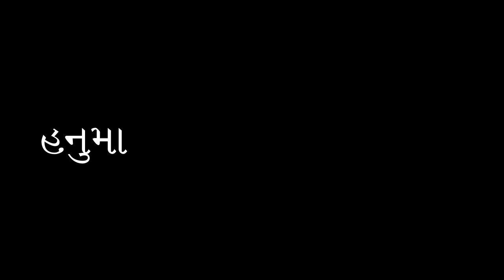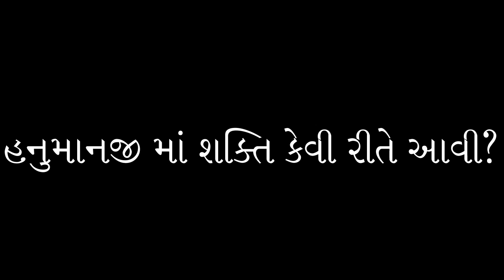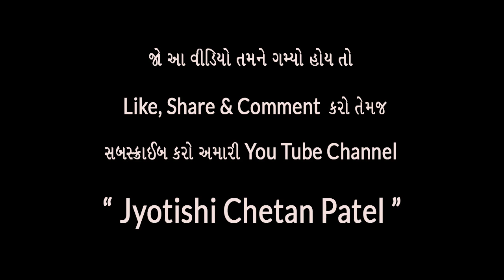Hanuman Jayanti 2019 : हनुमान जयंती 2019 :Hanuman Gatha I હનુમાન જયંતિ 2019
Hanuman jayanati 2019 : हनुमान जयंती 2019 :Hanuman Gatha I હનુમાન જયંતિ 2019

हनुमान जयंती 2019 : हनुमान जी के बारे मे  अनजाने सच

હનુમાન જયંતિ 2019 : હનુમાનજી વિષે જાણો અજાણ્યા રહસ્ય

Hanuman Jayanti 2019: Incredible Facts About the Monkey God